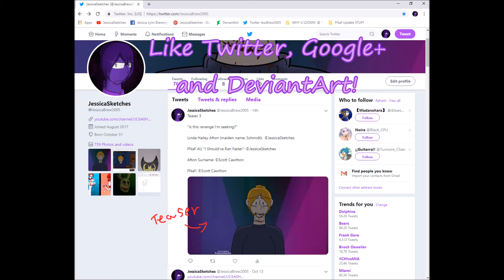Twitter, Google+, DeviantArt and Teasers! (FNaF AU "I Should've Ran Faster" TEASERS!)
fOlLoW mE seT mE fRee, TrUst mE aNd wE'lL esCapE froM tHE cItY

Alright I'm gonna tell you all the age of the kids (before they died) in "I Should've Ran Faster"! (also after someone dies they don't age, they're just the same age they were when they were alive forever)

Emma Alfred: Age 13

Fredrick Forrester: Age 12

Brian Barrick: Age 13

Crystal Crenshaw: Age 7

Johnathan Jefferson: Age 8

Mindy May: Age 15

Christopher Afton: Age 6

Hannah Afton: Age 7

Michael Afton (FNaF 4): 14

Michael Afton (FNaF SL): 16

Michael Afton (FNaF 1): 17

Michael Afton (FNaF 2): 20

Michael Afton (FNaF 3): 30

Michael Afton (FNaF 6): 30

Fun fact 1 : William and Linda are the same age. Linda "dies" at 33 years old and William "dies" at 37.

Fun fact 2 : If Emma still aged she would be 26 in FNaF 6.

Or like:

What I have planned: "I Should've Ran Faster" (Animated Series), which I will put into 7 seasons according to the timeline, FNaF 4 (season 1), FNaF SL (season 2), FNaF 1 (season 3), FNaF 2 (season 4), FNaF 3 (season 5), FNaF 6 (season 6), FNaF UCN (season 7).

FNaF AU "I Should've Ran Faster" AMV "It's Been So Long"

FNaF AU Character References (Series)

And a few Bendy And The Ink Machine animations.